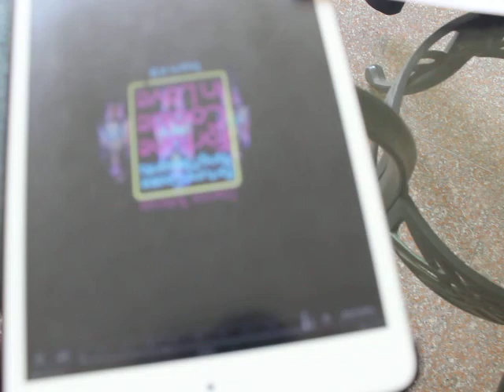Dance Cover JKT48 FortuneCookie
Latihan Pagelaran Seni Musik
Kelas XI IPA 1
SMAN 21 Jakarta